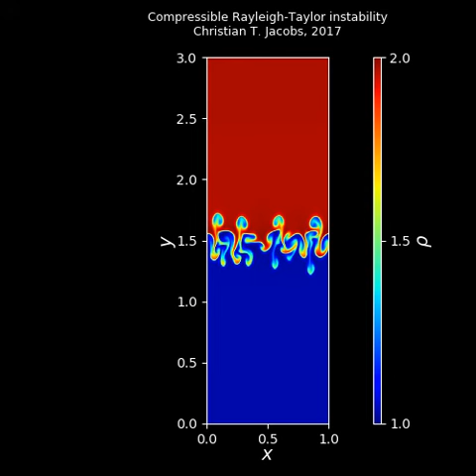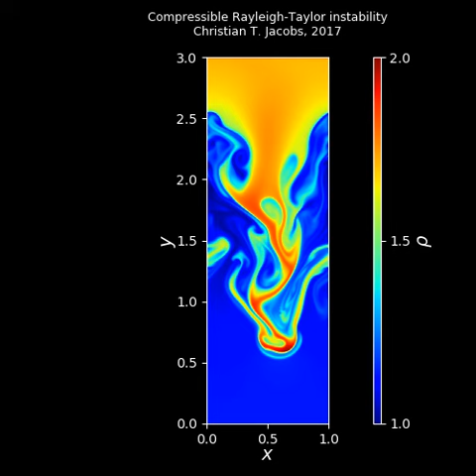Compressible Rayleigh-Taylor instability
Simulation of a compressible Rayleigh-Taylor instability, using a second-order central finite difference method.

The simulation was run on an NVIDIA Tesla K40 GPU, kindly donated by the NVIDIA Corporation.